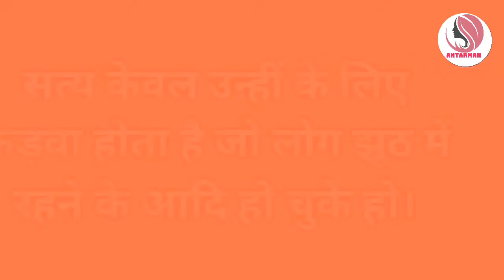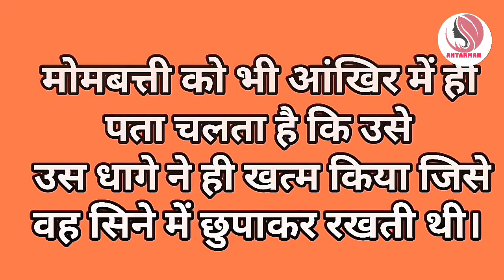जहां कदर नहीं वहां जाना छोड़ दो||Powerful motivational speech hindi video